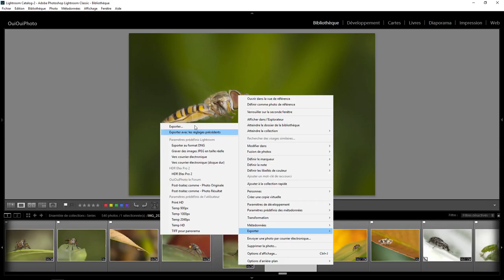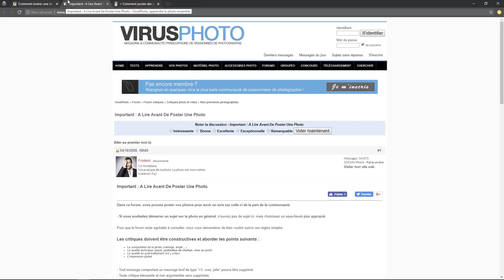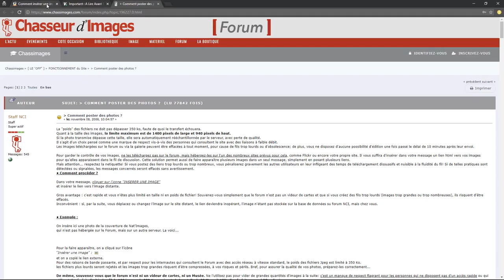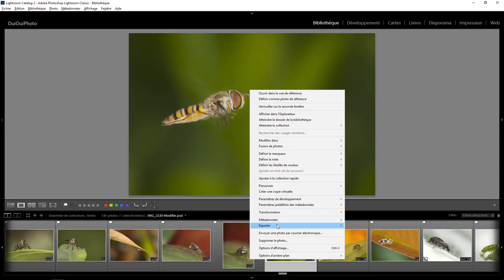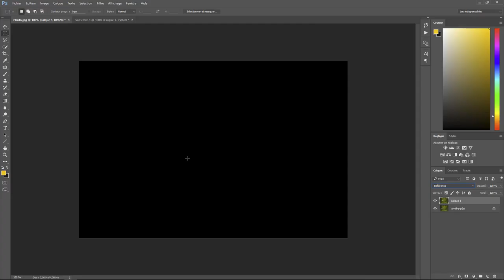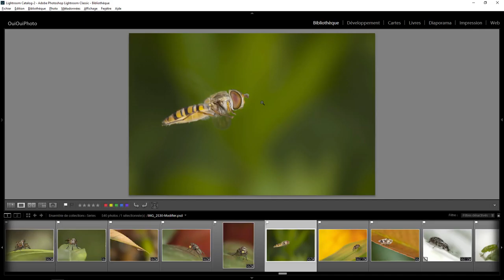Lightroom mais encore 68 - Les bons paramètres d'exportation - Les Forums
Explication des paramètres d'exportation pour des forums avec Lightroom . Une question sur Lightroom ou Photoshop ? Rejoignez le groupe FB